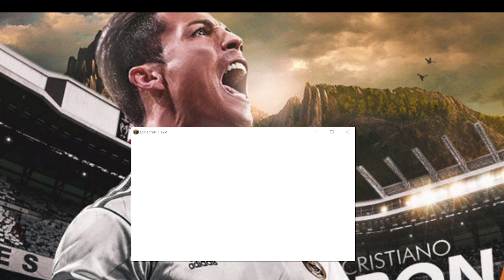My,Minecraft World Explore!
this is a vid that shows my world to youtube!